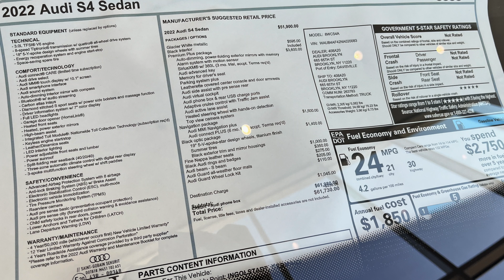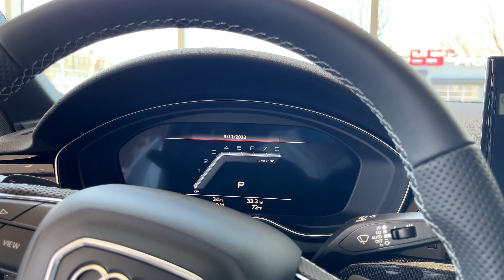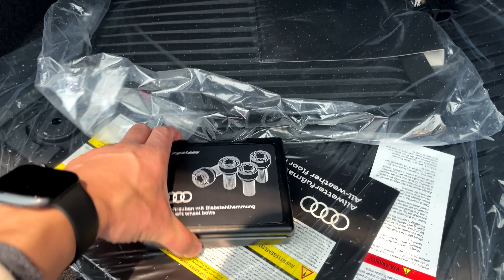2022 Audi S4 Premium Plus in Glacier White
Special Thanks to:

Miguel Reyes
Audi Brand Specialist

Audi Brooklyn